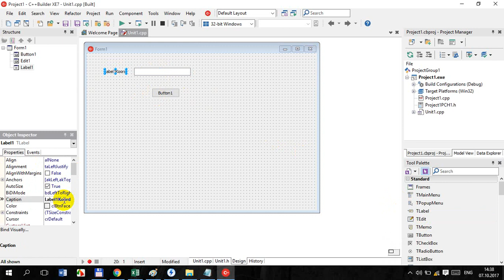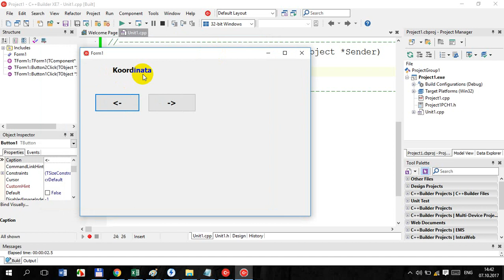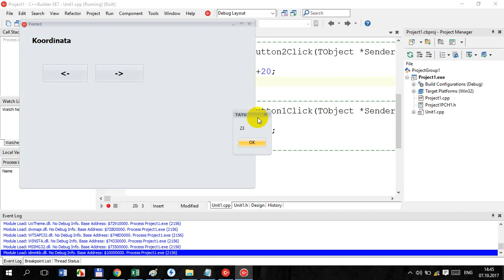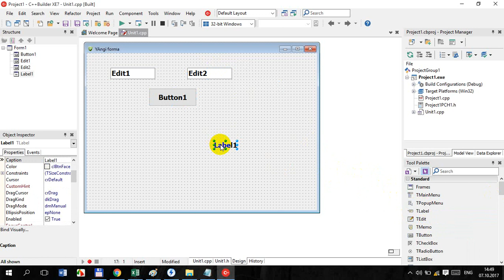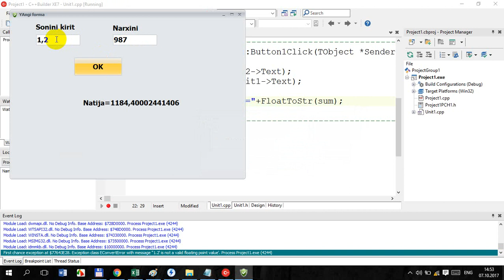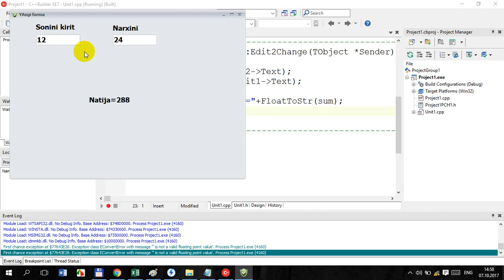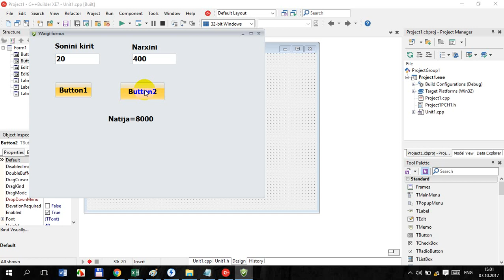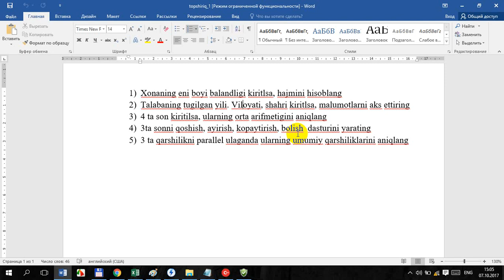RAD Studio XE7, 1-Dars, 2-qism.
Kompyuter dasturlarini tuzish. Boshlang`ich ko'nikmalar.